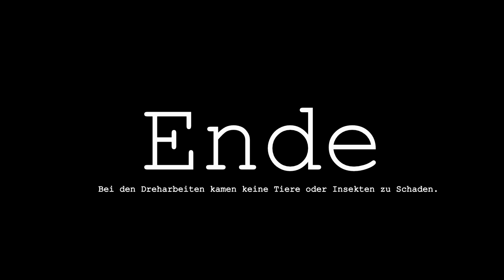Ohrenzwicker / Ohrwurm in Aktion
Ein Ohrenzwicker in Aktion ;-)